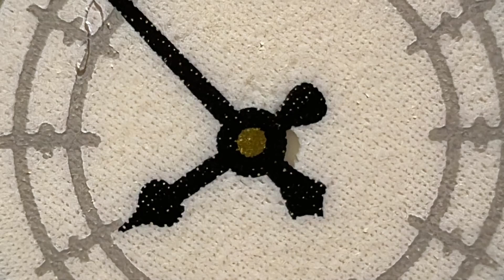The Blitz | Stop Motion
Do you want to show some support for TreeBark?

Follow TreeBark!
*THESE ARE SHORT FILMS - NOT DOCUMENTARIES - Creative Liberties may have been used.*

*Comments Section Notice: Due to bots spamming link(s) (including inappropriate links), I have turned off the ability to post link(s) in a comment.*

Filmed with Stop Motion Studio Remote.
Filmed on Stop Motion Studio Pro.

F.P.S.: 24
Number of Frames: 650

Music/Sound Effects:
YouTube Library:

Rule Britannia